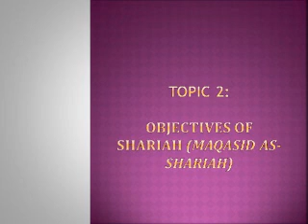cheikh al fawzan sur les 5 nécessités dans les objectifs de la chari'a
cheikh salih al fawzan dit : les 5 nécessités de la chari'a sont en premier préserver la religion. La 2ème nécessité c' est de préserver la vie. La 3ème c' est de préserver la raison (al 'aql), contre ce qui enivre (l' alcool...). la 4ème c' est de préserver les biens. La 5ème nécessité c' est de préserver la descendance (cheikh al fawzan a fait entrer l' honneur dedans)